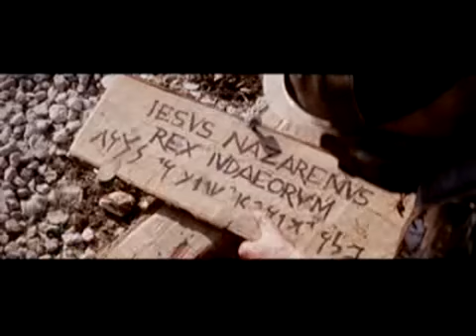New Again Brad Paisley amp; Sara Evans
This video and song is a great witnessing tool, this is also my favorite movie, I love you JESUS.